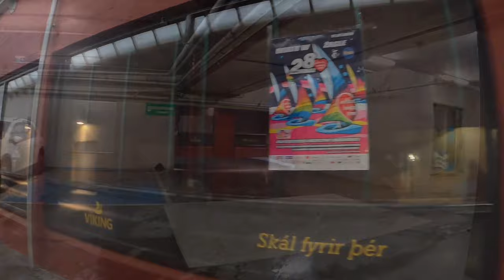🔴12.01.2020 WOŚP 2020 na Islandii Wielka Orkiestra - wywiad VLOG 🔴𝙑𝙀𝙉𝙐𝙎 🔴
*** Możesz wspomóc Venus w tworzeniu kanału:
Jeśli jesteś ciekawy jak wyglada Wielka Orkiestra Świątecznej pomocy na Islandii to zajżyj do mojego Vloga!
Dziś będzie się działo! Są wywiady, jedzenie i zbiórka trwa!

Islandia, Reykjavik,

jak wyglada wielka orkiestra zagranica